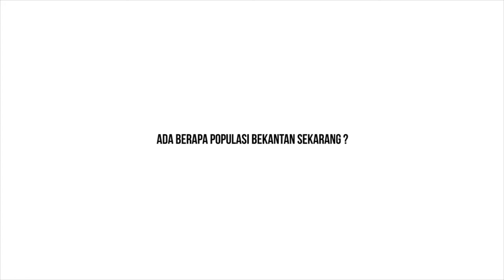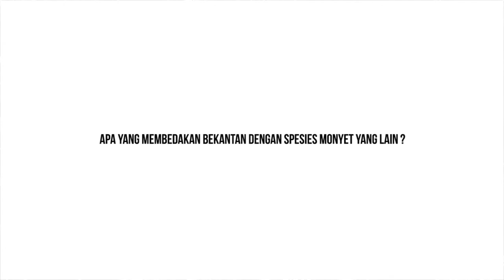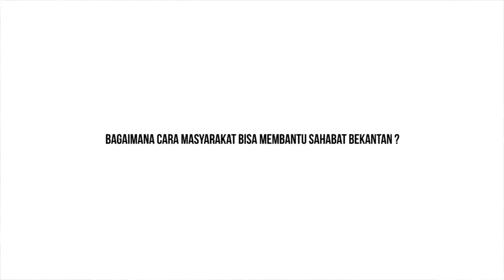Lewat SBI, Amalia Rezeki Selamatkan Bekantan dari Kepunahan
Bumi Nusantara diberkahi dengan flora dan fauna yang sangat beranekaragam, salah satunya bekantan yang menjadi maskot kebanggaan provinsi Kalimantan Selatan. Bekantan memiliki ciri tubuh (morfologi) yang membedakannya dari spesies primata lainnya. Selain warnanya yang pirang, satwa dengan nama ilmiah Nasalis larvatus ini juga memiliki hidung yang mancung (khususnya untuk bekantan pejantan). “Bekantan juga memiliki selaput renang yang menjadikannya perenang dan penyelam ulung,” ungkap Ketua Sahabat Bekantan Indonesia (SBI), Amalia Rezeki.